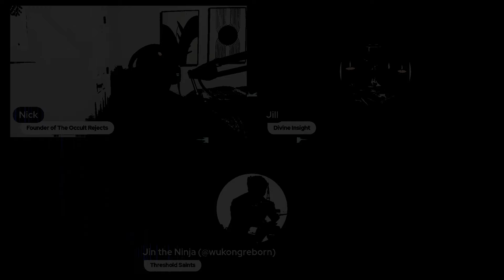MYSTIC: Spirit of Hallow's Eve with Jill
Jill

Links For The Occult Rejects and The Spiritual Gangsters